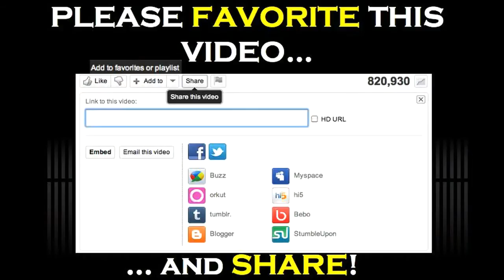SUZANNE LYONS - TIP #6 - MAP OF RELATIONSHIPS w/ DIRECTOR MARK ROSMAN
Video Creator / Social Media Specialist:

Anthony J. Gomez
AG Entertainment